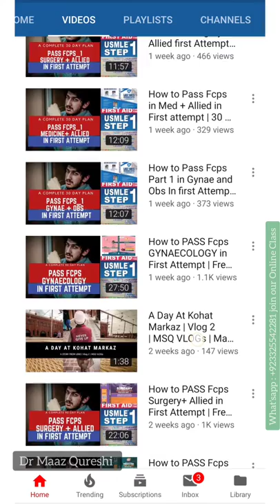Argyl Roberston , Marcus Gunn , Afferent & Efferent Pupillary Defects Horners ( All In One )